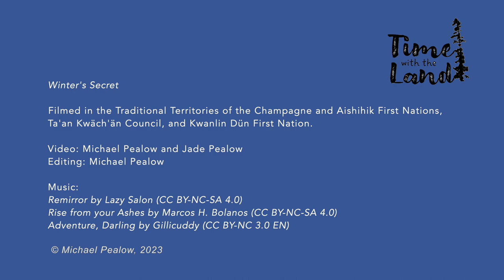Don't Like Winter?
There's a secret to enjoying winter...

Filmed in the Traditional Territories of the Champagne and Aishihik First Nations, Ta'an Kwäch'än Council, and Kwanlin Dün First Nation.

Video: Michael Pealow and @JadePealow
Editing: Michael Pealow